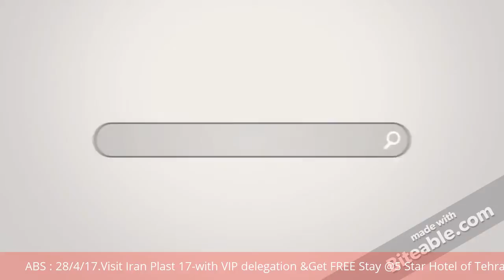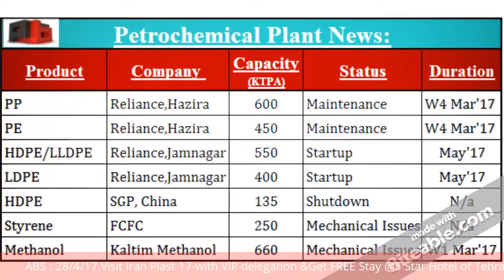Daily Video News:ABS 28.4.17- Day To Day@China Spot offers:CNY/t Today:9257 Yesterday:9257